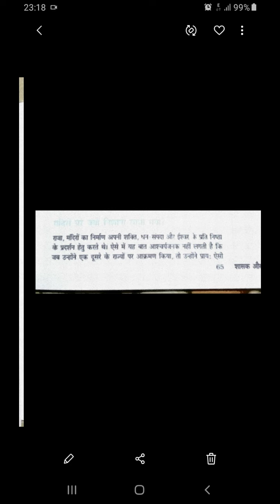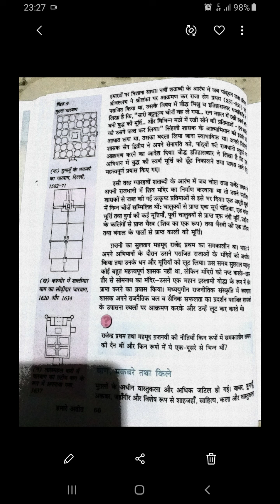LESSON 5th lecture 2 class 7th history rashmi Gupta